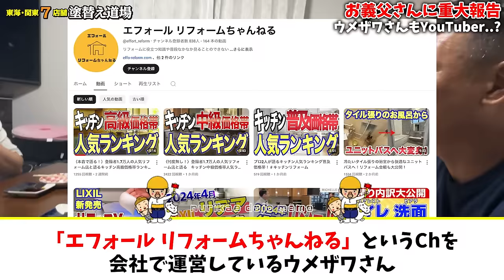発表〜〜‼︎職人と女性カメラマン夫婦の間に第2子を授かりました‼︎ご挨拶（？）をしに社長も一緒に実家へ訪問＆妊娠報告をしました！婿からの報告にお義父さんの反応は⁉︎秋には更に賑やかになりそうです‼︎